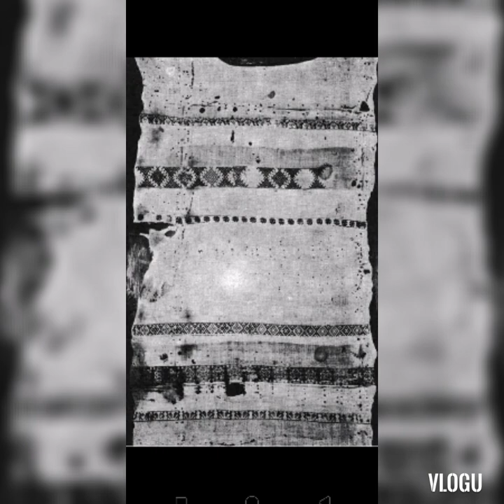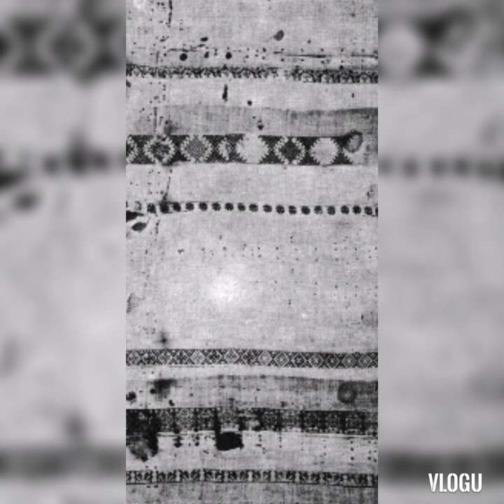The Eucharistic Miracle of Offida, Italy